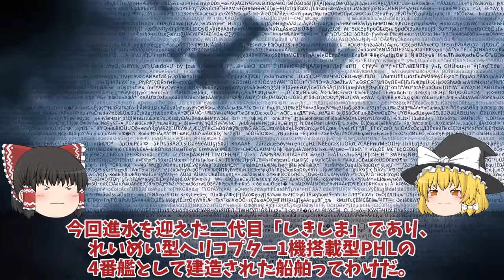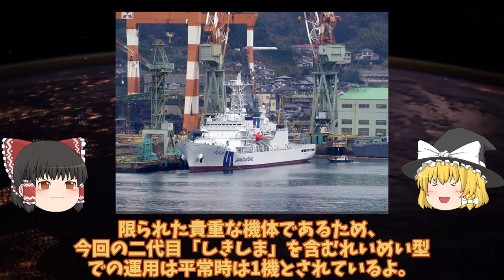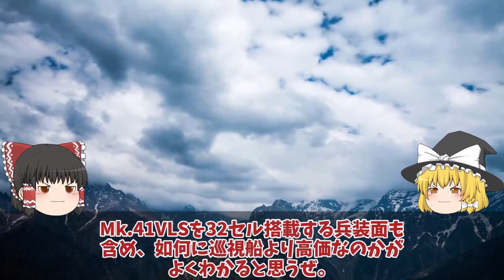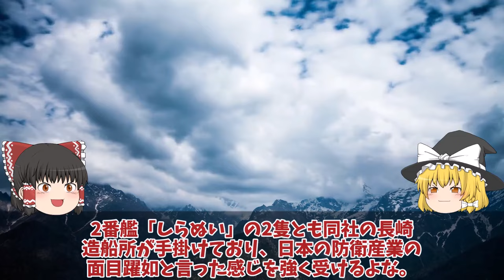【ゆっくり解説・軍事News】海保ついにれいめい型4番艦しきしま進水7300トン級の超大型巡視船3,6万馬力！尖閣警護に新たたに投入海警も恐れる？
引用・転載「出典：海上自衛隊ホームページ」
引用・転載「出典：航空自衛隊ホームページ」
引用・転載「出典：陸上自衛隊ホームページ」